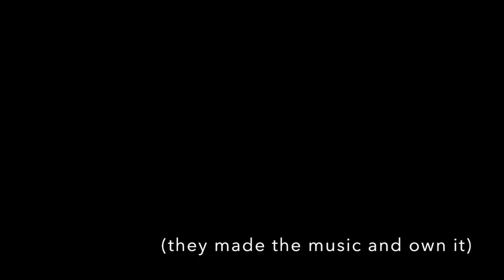Mr. Lee's Promposal to Mr. Davison 2017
Have you ever traveled to ask a very special question?

NSHS Denebola does not place any claim over the music used in this piece.